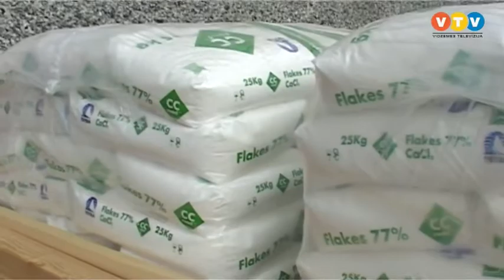Madonā novērsta grants ceļu putēšana